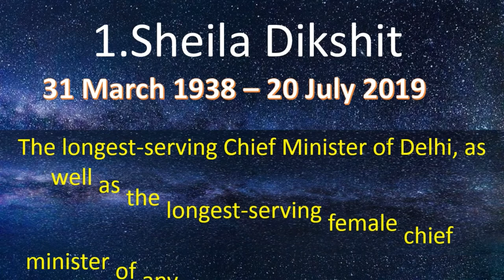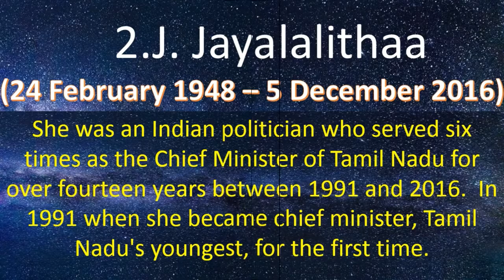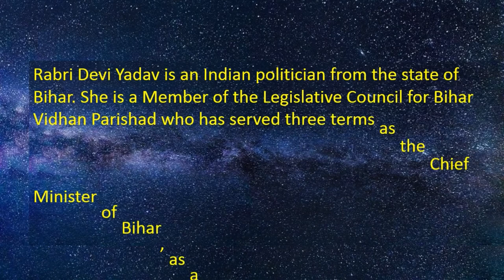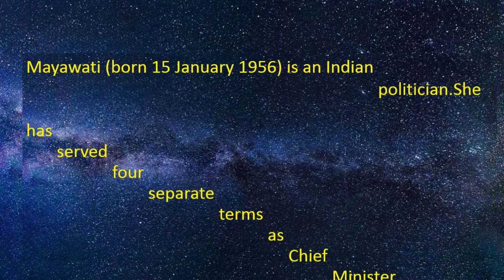list of female Indian chief ministers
This list details female chief ministers of Indian states who have served for the longest years consequently or otherwise.Totally there are 16 women chief ministers in india.